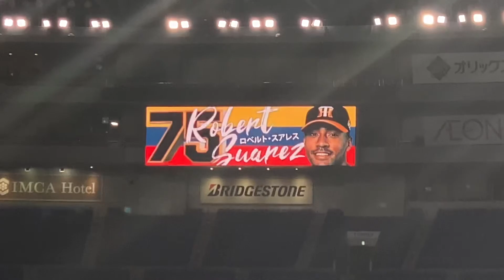スアレス 特別演出ムービー(クローザー登板時)